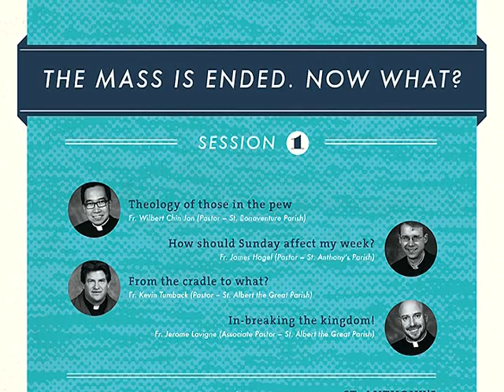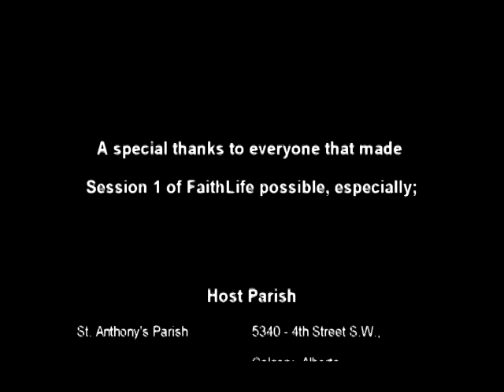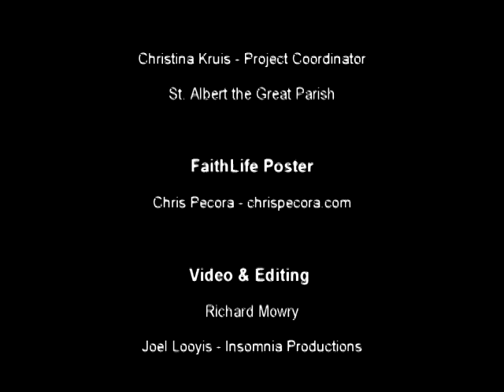FaithLife Session 1- part 4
A special thanks to everyone
that made Session 1 of FaithLife
possible, especially;

Host Parish
St. Anthony's Parish (5340 - 4th Street S.W., Calgary, Alberta)
Fr. James Hagel - Pastor

The Four Priests
Fr. Wilbert Chin Jon (Pastor - St. Bonaventure Parish)
Fr. James Hagel (Pastor - St. Anthony's Parish)
Fr. Jerome Lavigne (Associate Pastor - St. Albert the Great Parish)
Fr. Kevin Tumback (Pastor - St. Albert the Great Parish)

Moderator
Rowena Carlson

Organizer
Eden D'Souza (Stewardship Coordinator -- Roman Catholic Diocese of Calgary)

Coordinator
Christina Kruis (Project Coordinator - St. Albert the Great Parish)

Video & Editing
Joel Looyis
Richard Mowry